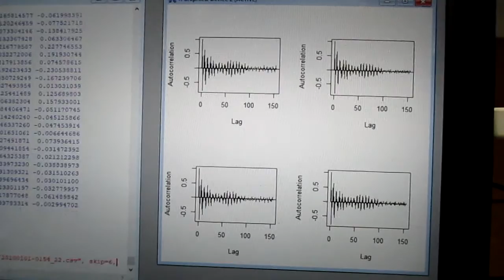超音波の音圧測定解析